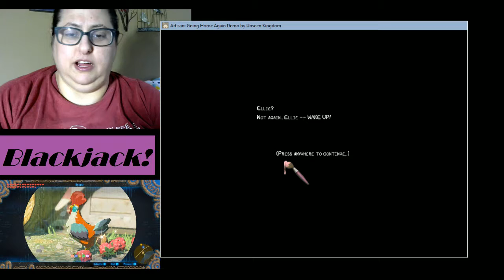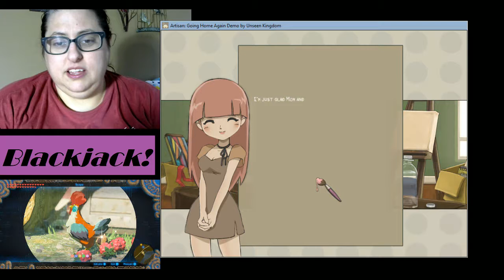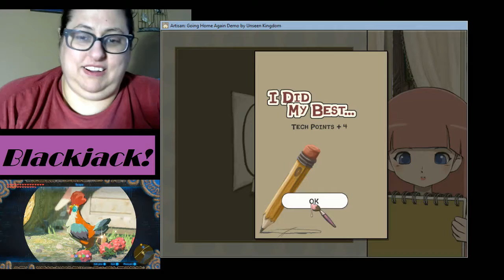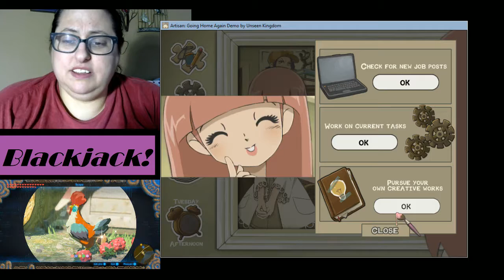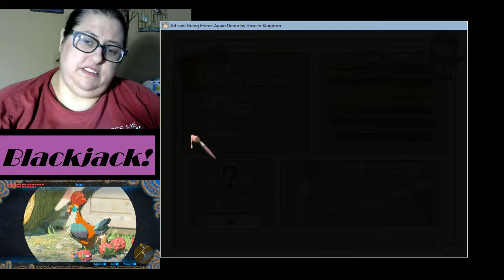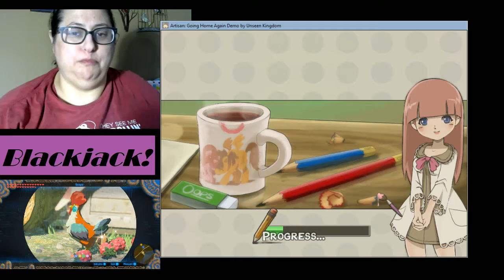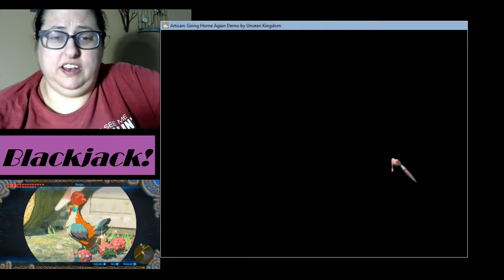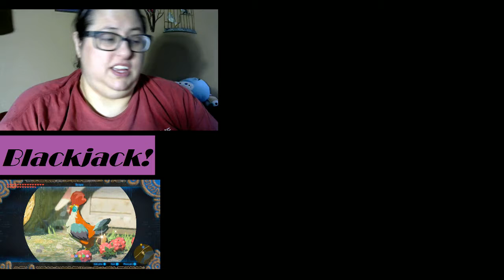Blackjack Plays Artisan: Going Home Again Demo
A game about leaving home to go home, and being an artist with worse time management than I have.

Also featuring a guest appearance by Marshmallow!